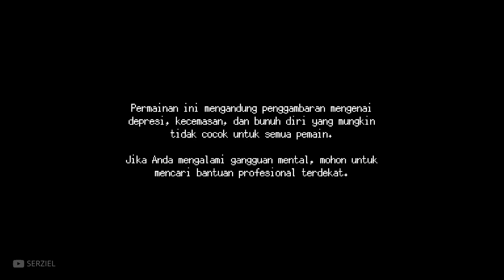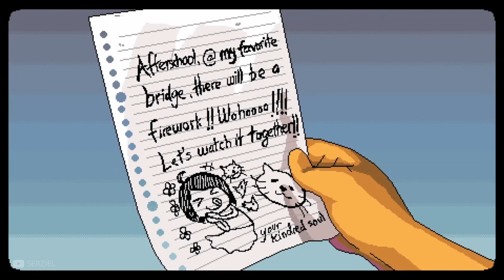A Space for the Unbound Prolog gameplay | Bahasa Indonesia